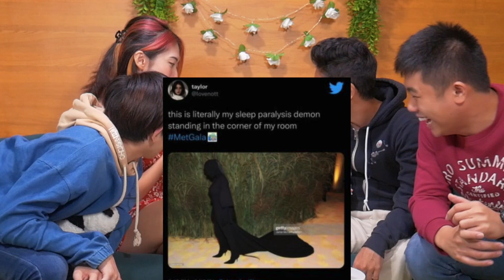Kim Kardashian lookalike spotted at Paya Lebar in Met Gala outfit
We’re new. Raw. Undiscovered. But some of our gossips are super entertaining. So join us. We discuss the crazy stuff in a crazy way👻

Got a gossip you want us to discuss?

Track : Cute Background Music